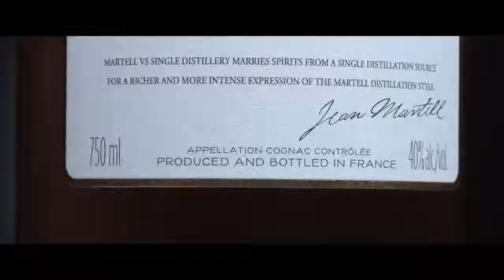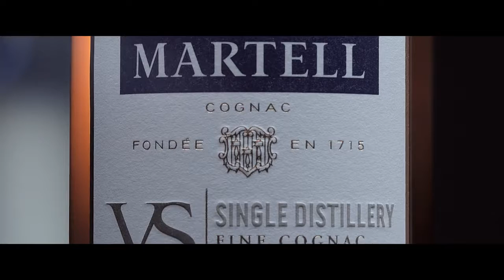Konga Music Agency - Campaña online - Martell: Be Curious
Descubre la campaña de Martell donde se puede escuchar el tema The Art Of Progress (Robin Leclair Remix) de SuperPitch Entertainment. Este spot ha ganado el Production Music Awards para el Best Use of Music in Digital Advert.